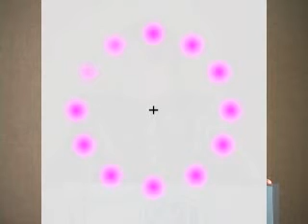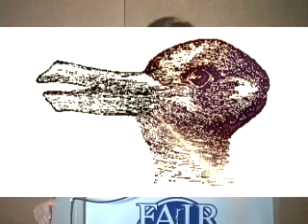pt 3,Spiritual Experiences As The Basis For Belief And Commitment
Blake Ostlers 2007 FAIR Conference lecture